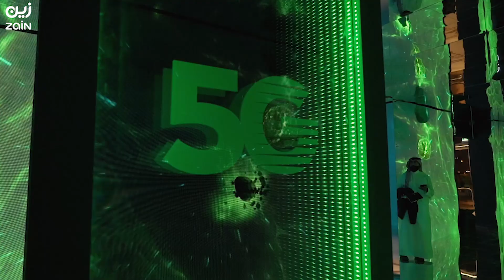حفل اكتمال المرحلة الأولى من شبكة الجيل الخامس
برعاية معالي وزير الاتصالات وتقنية المعلومات المهندس عبدالله بن عامر السواحه، احتفت "زين السعودية"، بإنجازها المرحلة الأولى لشبكة الجيل الخامس (5G) التي تعدّ الأكبر في المنطقة، بحفل أقامته مساء الأحد 8 ديسمبر2019 في فندق هيلتون – الرياض، وبحضور رئيس مجلس إدارة الشركة الأمير نايف بن سلطان بن محمد بن سعود الكبير ومحافظ هيئة الاتصالات وتقنية المعلومات الدكتور محمد بن سعود التميمي ونائب وزير الاتصالات وتقنية المعلومات المهندس هيثم بن عبدالرحمن العوهلي والرئيس التنفيذي للشركة المهندس سلطان بن عبدالعزيز الدغيثر، إلى جانب نخبة من كبار الشخصيات في قطاع الاتصالات وتقنية المعلومات، حيث شهد الحفل مشاركة واسعة لنخبة من الجهات الإعلامية والشخصيات المؤثّرة.